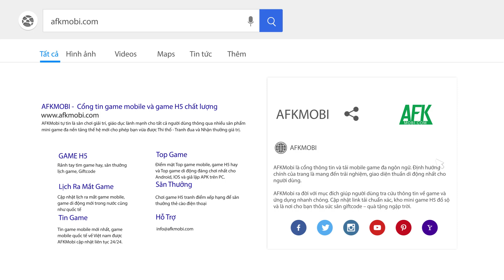Sống sót để trở thành anh hùng trong game Dungeon Hero: Heroic Survivor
(Game hành động sinh tồn) Dungeon Hero: Heroic Survivor kể về hành trình đẩy lùi cái ác của tay Pháp Sư tối thượng. Tương phản với các game Survivor IO cùng thể loại, trò chơi này lại mang đậm dấu ấn của dòng game nhập vai cổ điển nhiều hơn.